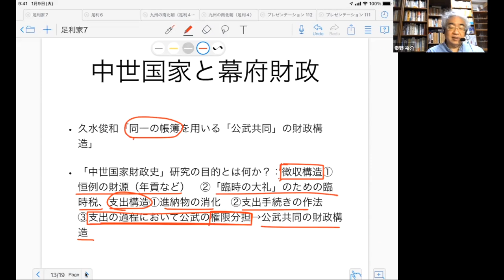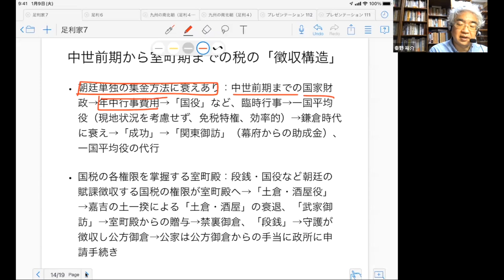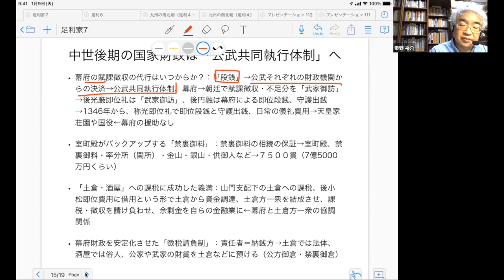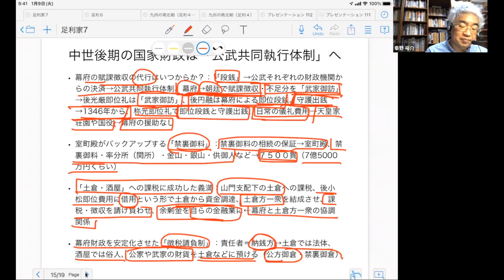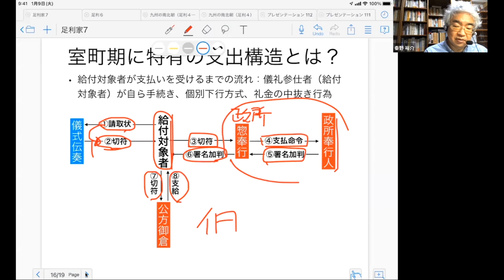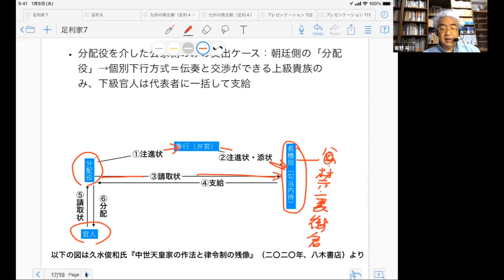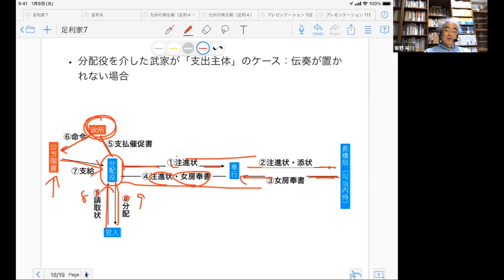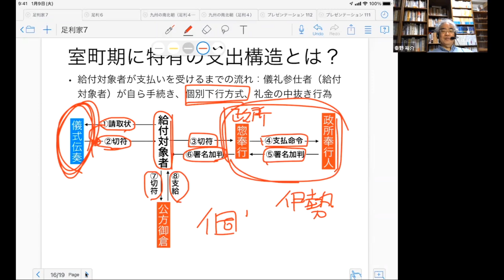戦国大名47R 足利家18 朝廷と幕府の財政【研究者と学ぶ日本史】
室町幕府と朝廷の財政は一体化を進めていきました。朝廷の禁裏御倉、室町幕府の公方御倉はどのように使い分けられていたのか、などを解説します。